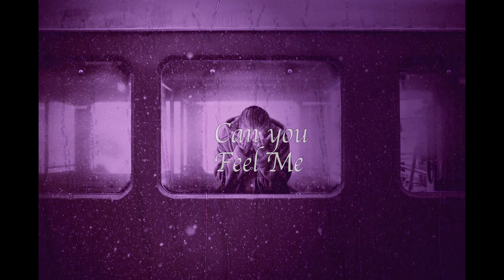Strawhat Dynasty- Animosity (official Lyric Video) | Julz The Buddha Monk [Prod. By NK Music]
Can you feel me? Can you see? Can you step into my curiosity.
Lost in thought as he decides what his right and wrong path is...Julz aka The Buddha Monk has a lot on his mind.

But maybe...just maybe..if he can figure it out, he can help some people a long the way...

2nd single off the soon to be released mixtape COFFEE SHOP VIBEZZ...

Animosity promises to deliver on that smooth Lo Fi vibes, an chill flows that put you in the mood to get work done, sleep, chill, or just feel goodd...

Title:  Animosity

Performed By:  Julz Aka The Buddha Monk

Produced By:  NKbeats

CLICK ON THE LINKS BELOW for more Entertaining Strawhat Dynasty Content !!

Whoah !! everythings all in this one link !!!

Seriously Check out Nk Music , he is one of the best producers out there on youtube

socials